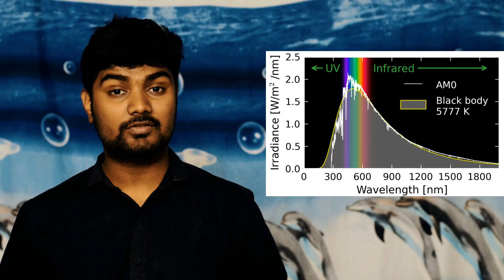10 Amazing facts about Stars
A video on how wonderful this universe is, and some interesting facts to boot!